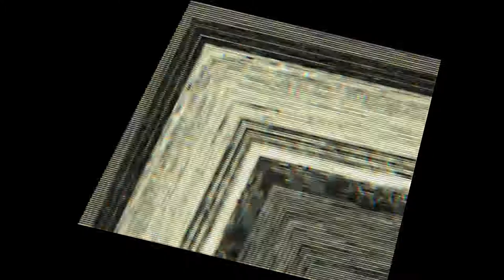i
stop all the downloadin!